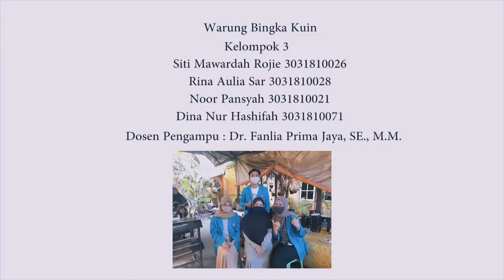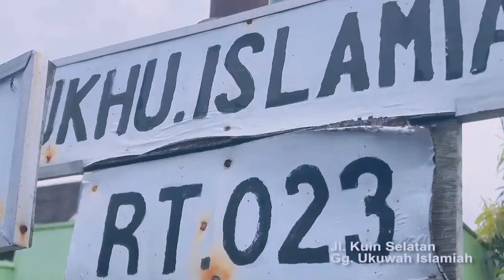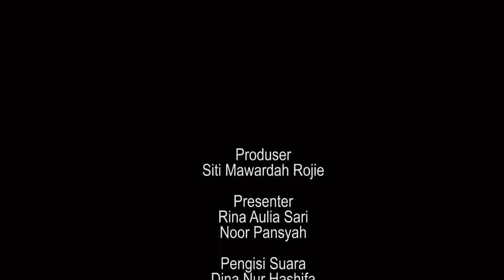Warung Bingka Kuin - Manajemen Operasional 2021